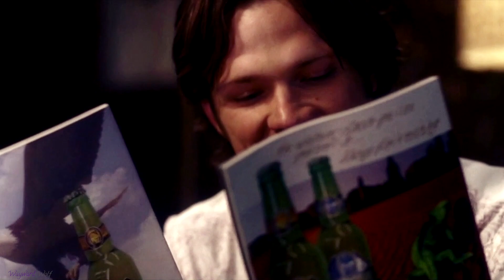Supernatural-Have Yourself a Merry Little Christmas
I redid and updated this video. This is also Jensen Ackles singing Have Yourself a Merry Little Christmas. Hope you enjoy, Happy Holidays!